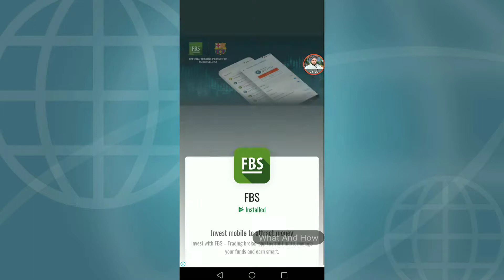Top Best Android & iOS Games 2021 High Graphics (Offline/Online) | Video Games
hi friends In this video i shall tell you about the best android best games 2021 offline and online video games and it concerning iOS games and best android Games high Graphics video Games